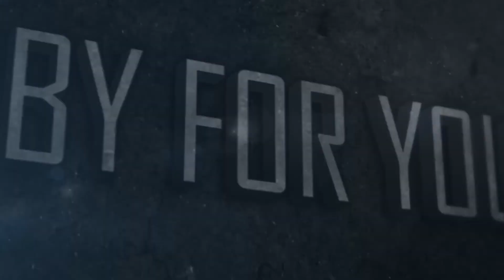Top Ten Plays of the NOLA Collegiate Rugby 7s Tournament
Check out our Top 10 Plays From The New Orleans Collegiate Rugby 7s Tournament

ARTICLES